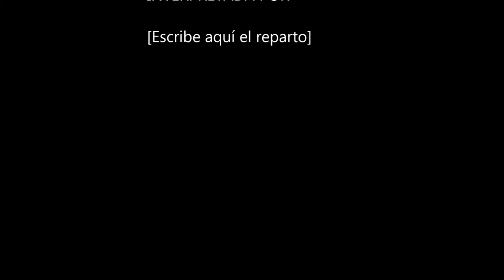CD Juventud Sanse D 0 - 26 Cadete A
Encaramos el partido con mucha ilusión, ya que nos esperábamos a un equipo algo más complicado al de la semana anterior, cuando ya vencimos por un resultado bastante holgado